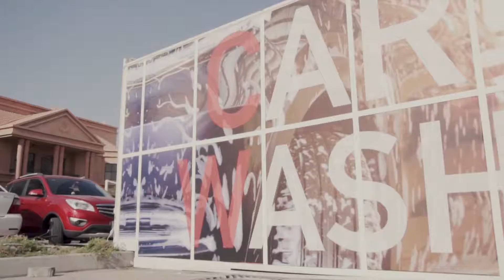Al Masaood TBA Car Wash مركز خدمة المسعود - أوتوسيرف قصر البحر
تفضل بزيارتنا في مراكز خدمة المسعود - أوتوسيرف قصر البحر، ودلّل سيارتك بغسيل عميق وتنظيف لكافة التفاصيل.

Visit Al Masaood TBA - Sea Palace Autoserv and give your car a fast and in depth wash down to every detail.